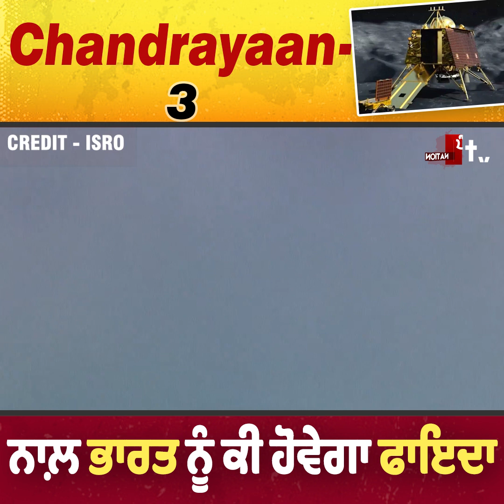ਸੁਣੋ Chandrayaan-3 ਮਿਸ਼ਨ ਨਾਲ਼ ਕਿਵੇਂ ਮਿਲੇਗਾ ਤੁਹਾਨੂੰ, ਰੋਜ਼ਗਾਰ, ਕਿਵੇਂ ਹੋਵੇਗਾ ਆਮ ਲੋਕਾਂ ਦਾ ਫਾਇਦਾ